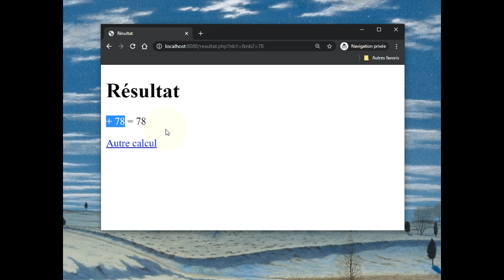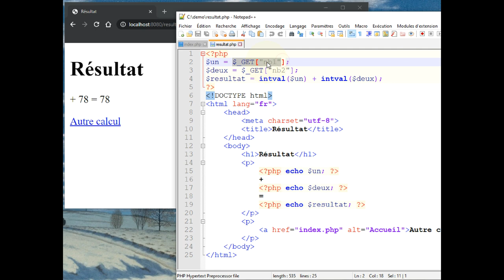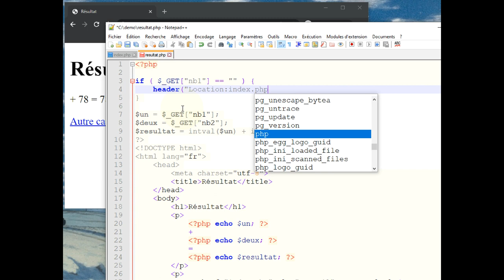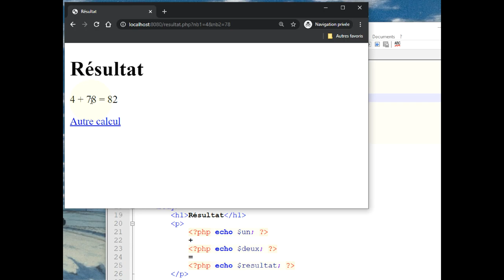PHP - Redirection automatique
👉 Comment rediriger automatiquement vers une autre page web avec PHP.

📋 00:00 Objectif
00:40 Situation initiale (sans redirection)
01:10 Quand faut-il rediriger ?
01:52 Coder la redirection avec header() suivi d'exit
03:02 Retour sur l'objectif